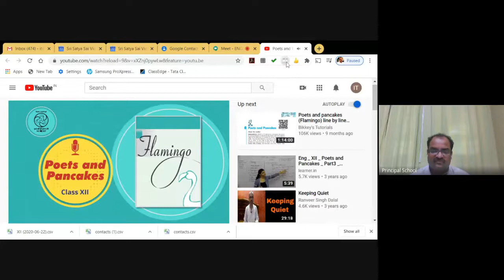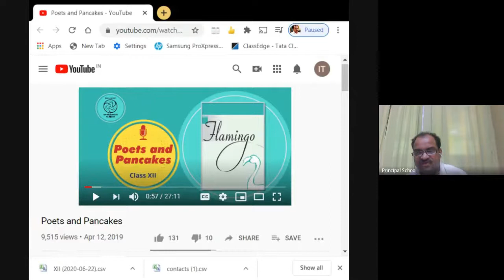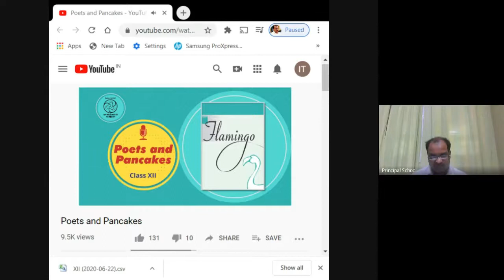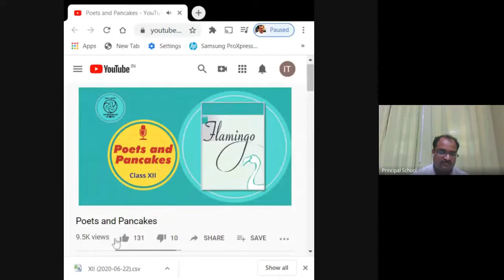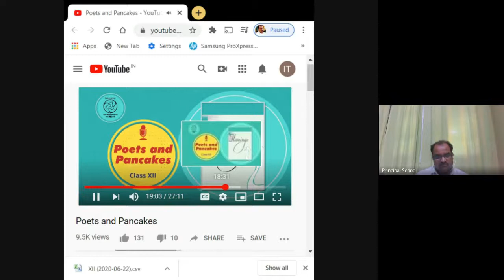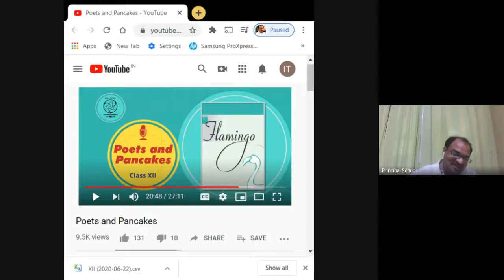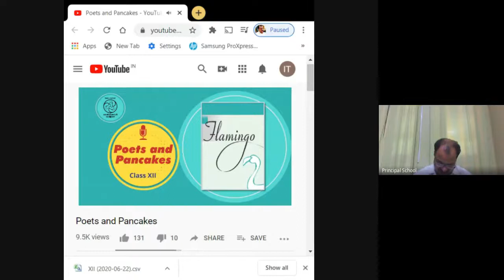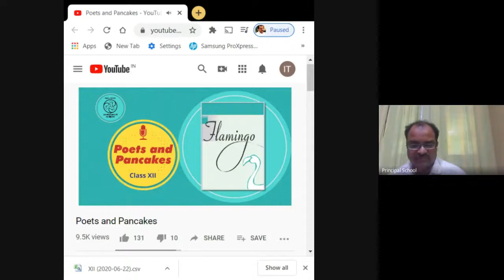English class XII A-B (2020-06-22)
English  Class XII A-B by Manoj Kothekar